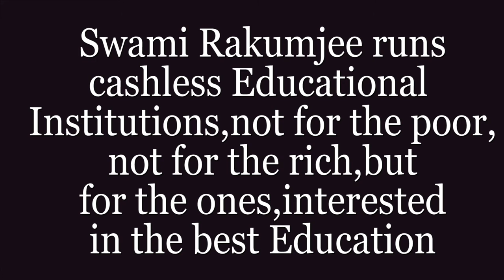" STOP! LISTEN TO ME " BY SWAMI RAKUMJEE |Date Masamune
87905922 Date Masamune said “Rectitude carried to excess hardens into stiffness; benevolence indulged beyond measure sinks into weakness.” by Swami Rakumjee, recorded at the Rakumjee Ashram Devanahalli Taluk, Bangalore rural Karnataka India. Dharmadhikari Swami Rakumjee runs Cashless Educational Institutions not for the poor nor for the rich, but for the ones interested in the best education.